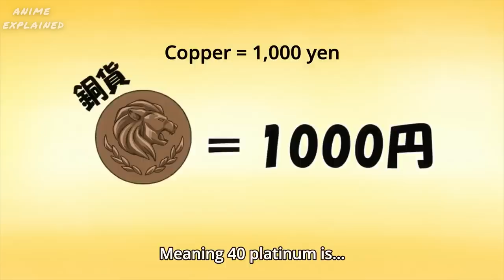A Boy Got Reincarnated With Too OP Power! 4 Girls Wants To Marry Him Immediately [1] | Anime Recap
When a boy is accidentally killed by God, he is resurrected in another world as recompense with his magically enhanced smartphone being only the first of his gifts there.

MOVIE NAME = 1S3K41 W4 SM4RTPH0N3 T0 T0M0 N1